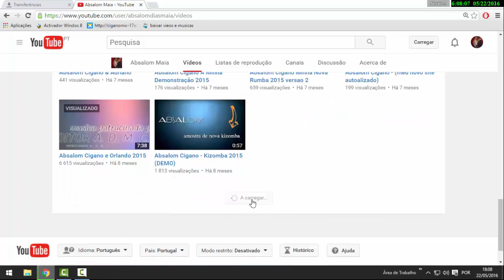Absalom Cigano - agradecimento